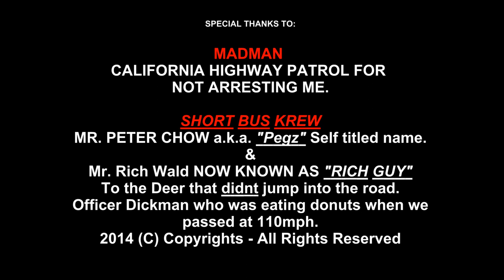Madman Rides 4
Pegz, Rich Guy and Madman take on the 74 Near Idyllwild and Palm Desert...